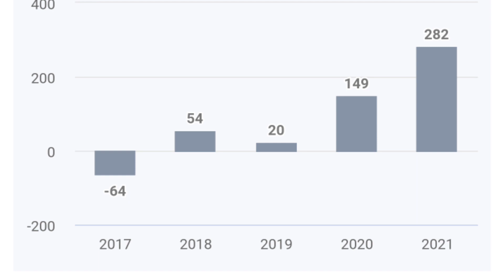IndiaMart Q3 Results 2022 ? Why Falling ? IndiaMart Share Latest Video News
Iss Video Me Hamne IndiaMart Share Ke Bare Me Kafi Kuch Bataya Hai... Jaise IndiaMart Share Ke Q3 Results Kab A Rahe Hain, iske Alawa Is Company Ke Fundamentals Ke Bare Me Bataya Hai ... Aur Bhi Kafi Sari Jankari Apko Iss Video Me IndiaMart Ko Lekar Milegi.

Ummid Hai Apko Video Pasand Ayega.

More Keywords For Search -